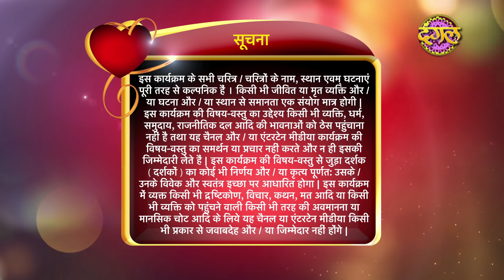Pyar Ki Luka Chuppi || प्यार की लुकाछुपी Full Episode 135 HD || New TV Show || Dangal TV Channel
Pyar Ki Luka Chuppi || प्यार की लुकाछुपी Full Episode 135 HD || New TV Show
प्यारकीलुकाछुपी सोम-शुक्र रात 9.30 बजे दंगल_टीवी पर
रश्मि शर्मा , अपर्णा दिक्षीत , राहुल शर्मा
Watch PyaarKiLukaChuppi from Mon-Fri at 9.30pm
On DangalTv channel

Pyar ki Lukka Chuppi Ep - 135
Kalyani reveals the past reality in front of Sarthak in order to gains his memory, but he was unaware of it. Satyendra Ji had shattered on seeing his condition and he was a dilemma that what to do for Srishti. Angad ensured him to fix everything.

प्यार की लुकाछुपी || एपिसोड 135
कल्याणी,सार्थक को उसकी याददाश्त वापस दिलाने के लिए पुरानी बातें बताती है। लेकिन उसे याद नही आती। सत्येन्द्र परेशान है कि वो इस हालत में सृष्टि की मदद कैसे करें। तब अंगद उन्हें यकीन दिलाता है कि वो सब ठीक कर देगा।